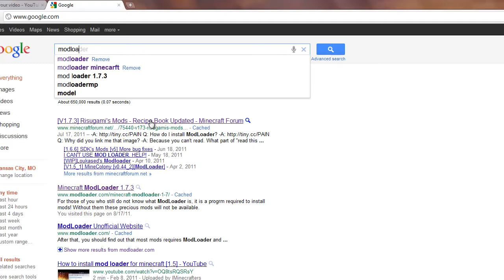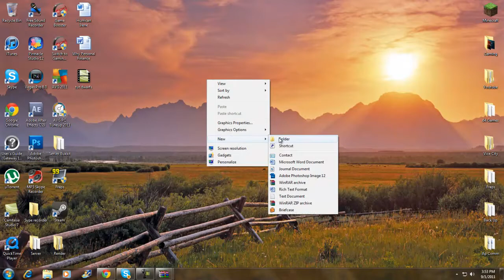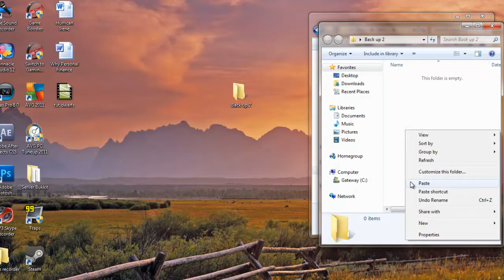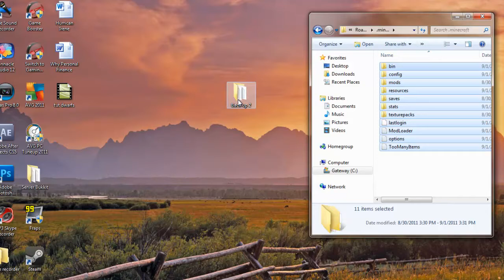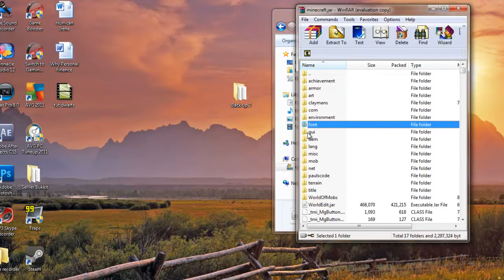Minecraft: How to Install the Paint Mod 1.7.3